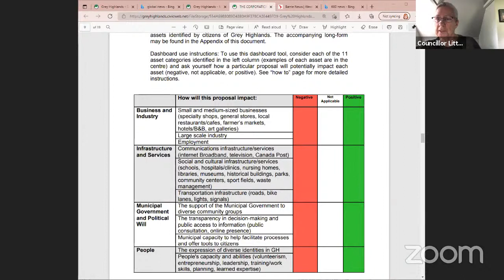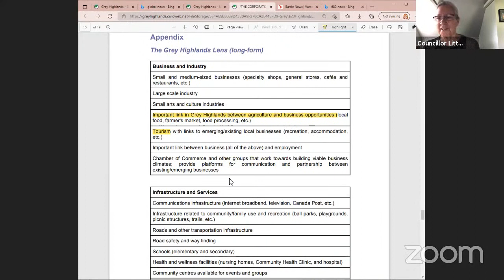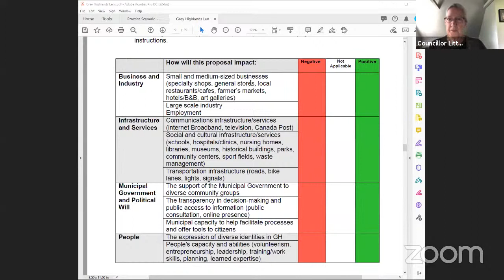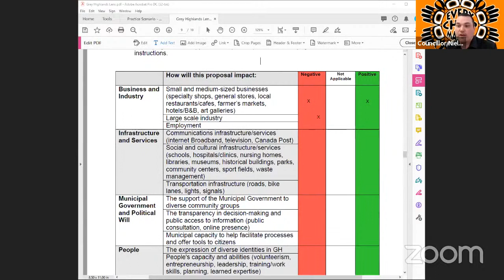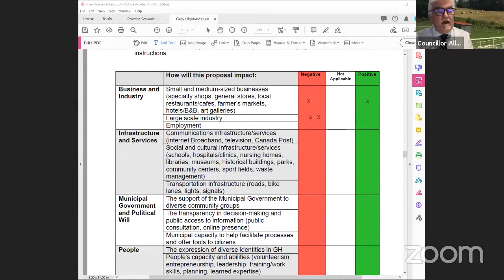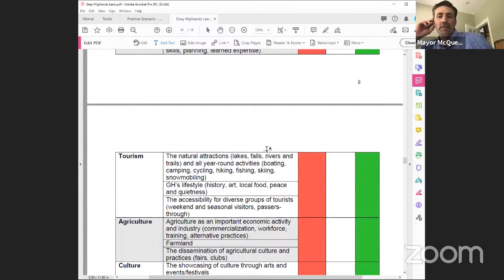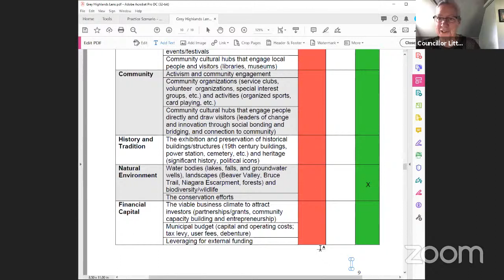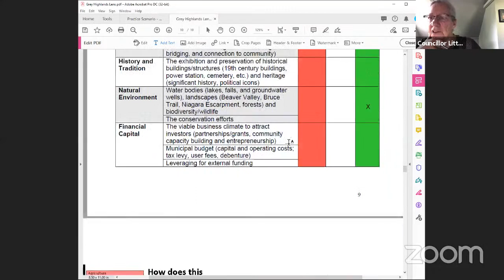2021-06-02 Committee of the Whole